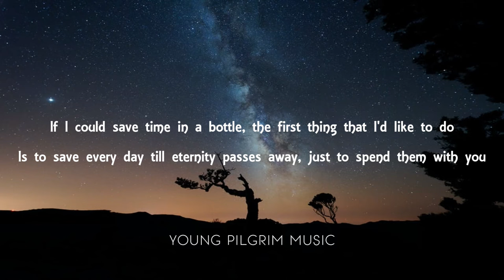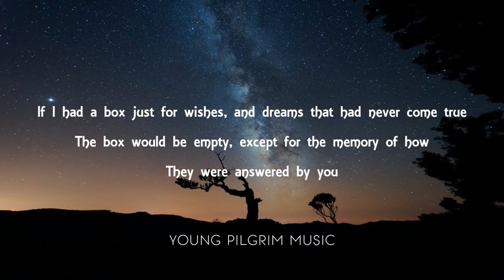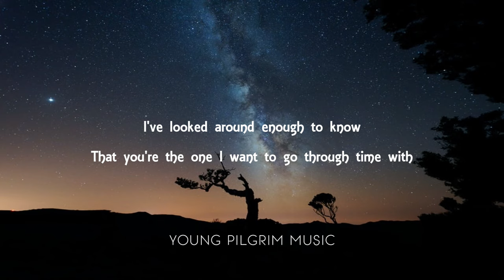Jim Croce - Time In A Bottle (Lyrics)